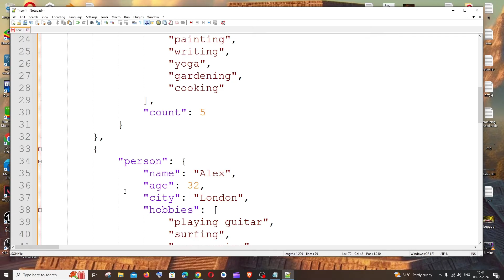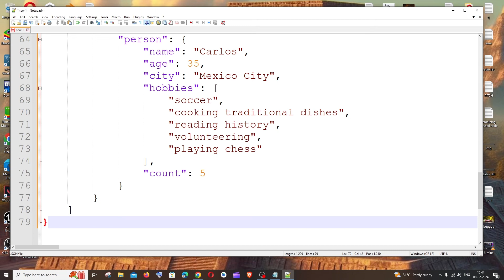How to Format and View JSON in Notepad++ | Viewer and Formatter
In this tutorial we will see how to format and view json object in notepad++